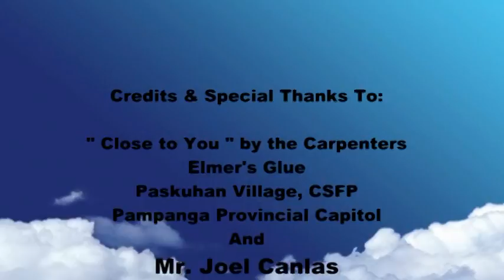Close To You (DHVTSU - BSBA Marketing 4F 2013-2014)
It's the story of a young girl who fell in love with the boy next door slash campus crush but the thing is, she is not well recognized because of her nerdy jologs look. Then suddenly, she realized that she need to look simply pretty and make some effort that will actually capture the attention of her one and only crush. At the latter period, she succeeded with this and brings that boy closer to her. This presentation is an adaptation of the story of Nam and Shawn of the hit Thai love story "Crazy Little Thing Called Love". This is a combination of a music video, short film and a commercial for our examination in Electronic Marketing subject :))

Please do watch, like and even share it to your friends. It will help us a lot in our crowd sourcing activity. Let's make it boom. Don't dare miss it. It will really and surely make you laugh. Hope you like it. GodblessY'All :))